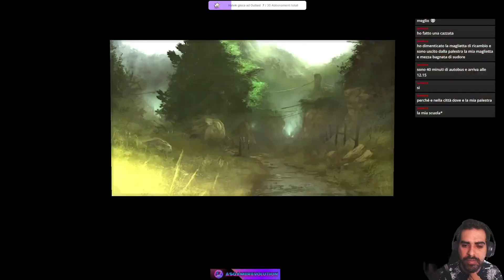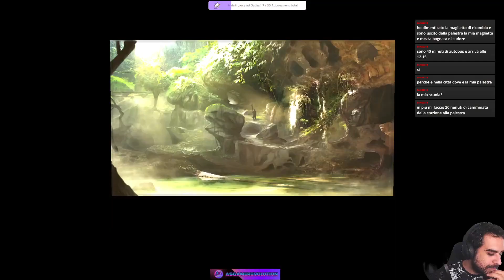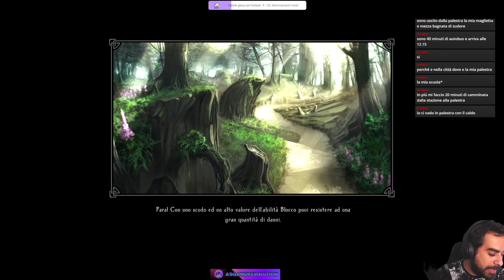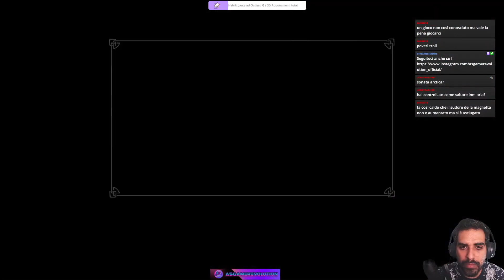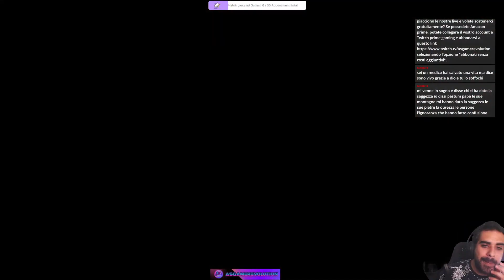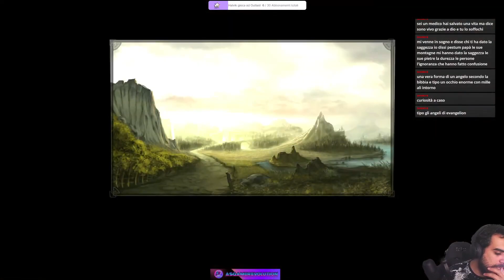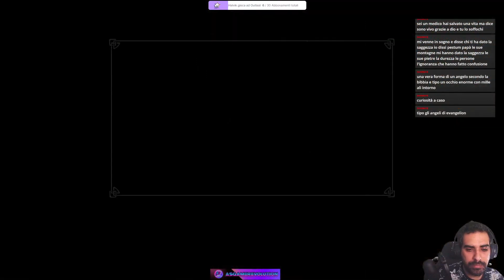Enderal Forgotten Stories #13 | Skyrim Mod | Atto II Tracce del passato!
Canale Live Twitch